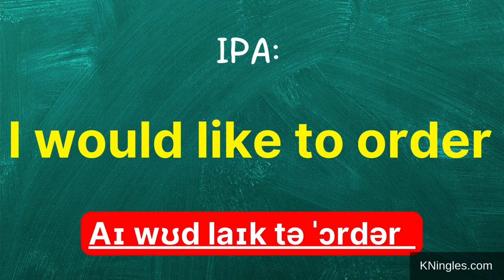Cómo pronunciar: "I would like to order"Me gustaría hacer un pedido"en inglés Americano con ejemplos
Aprende a decir: "Me gustaría hacer un pedido" en inglés: Pronunciación, sílabas, IPA, acento y ejemplo real.
👉 CÓMO SE DICE "Me gustaría hacer un pedido" en inglés correctamente,
👉 CÓMO DECIR: "I would like to order" EN INGLÉS AMERICANO,
👉 SÍLABAS Y ACENTUACIÓN EN: "I would like to order",
👉 "I would like to order" SEGÚN EL IPA ALFABETO FONÉTICO INTERNACIONAL,
👉 EJEMPLO REAL EN INGLÉS DE: "I would like to order",
👉 "I would like to order" POR HABLANTES NATIVOS.

👇 APRENDE INGLÉS EN ESPAÑOL (GUÍAS DE ESTUDIO): 👇